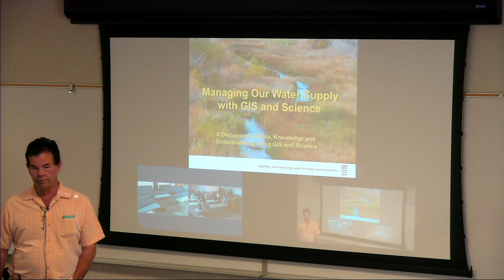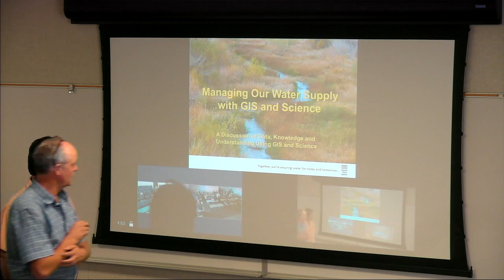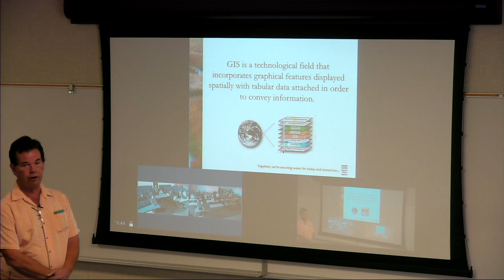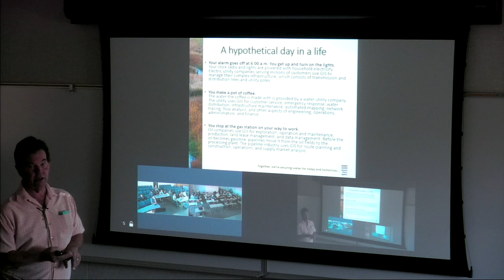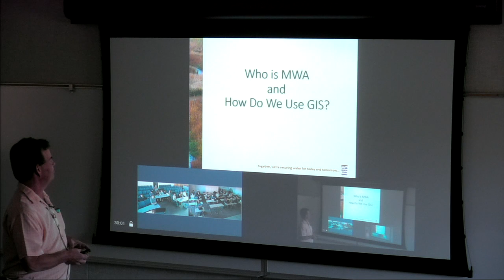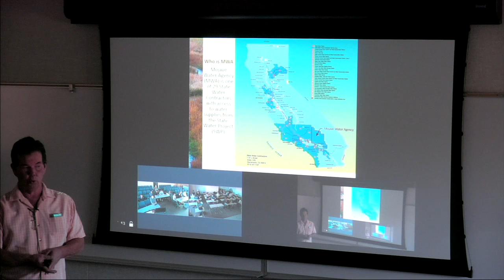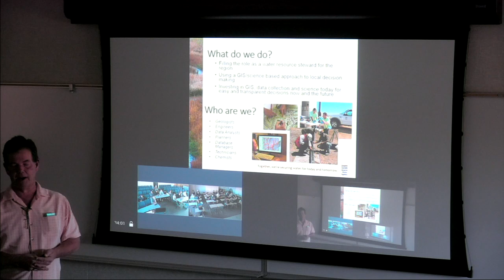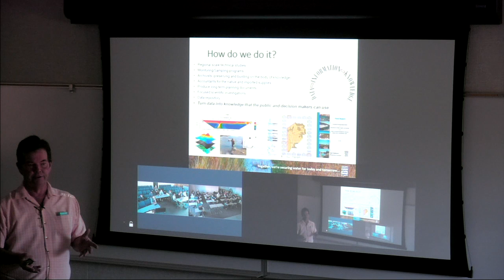AGNR 170 GIS Brian Hammer